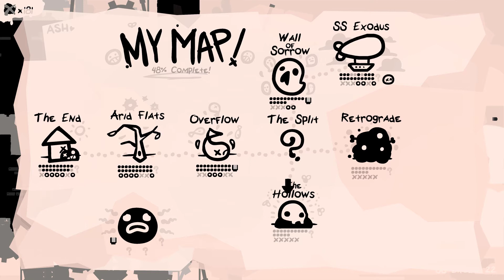The End Is Nigh: Bölüm 7: The Hollows!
İnşa edeceğimiz arkadaşımızın kafasını SS Exodus'da bulduktan sonra derinlere iniyoruz.